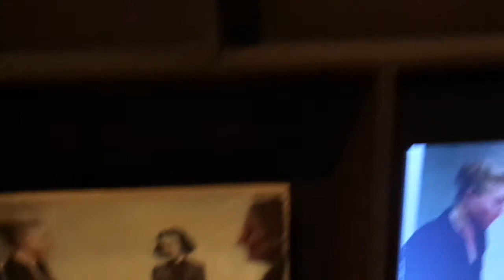Museum Tot Zover - Creepy AF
Nederlands Uitvaart Museum Tot Zover

The view from the death.

Dutch Funeral Museum in Amsterdam